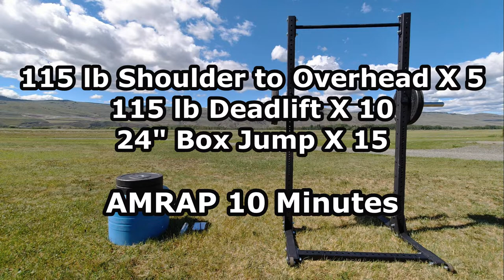"13.2" Workout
This is the second CrossFit Challenge Workout from 2013 not-surprisingly called “13.2.”  It is an AMRAP (As Many Reps as Possible) in 10 minutes of:  5 X 115lb Shoulder-to-Overhead (whatever way you want to do it; I chose Push-Presses), 10 X 115lb Deadlift, and 15 X 24” Box Jumps (my improvised “box” was actually just over 25”).

I did this workout on the 11th of June 2022 during my Kamloops (British Columbia, Canada) working sojourn.  The location is right at the airport; in fact, if you look closely you can see a couple of planes go by!  On a fantastic summer morning with the mountains in the background and aircraft for entertainment, how could you ask for a better gym location!

Just remember, if there’s madness all around and you don't know what to do...JUST LIFT BRO'!

- Skid